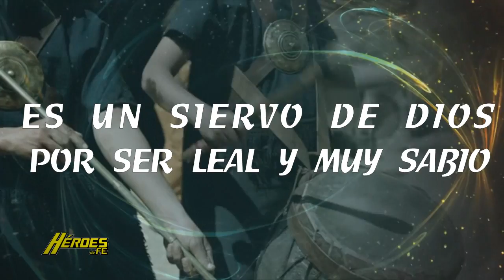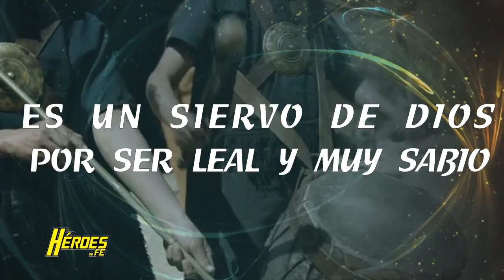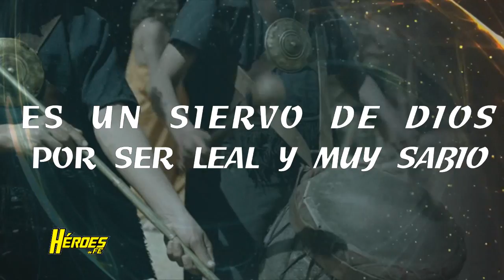Daniel, sabio visionario HeroesdeFE 2016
Cánticos Héroes de Fe